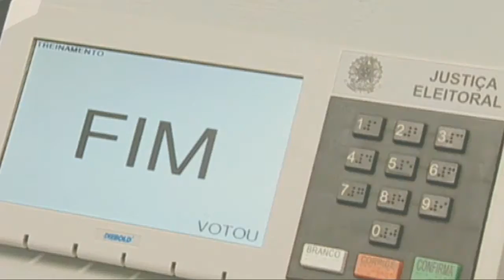ELEITORES DE CERRO GRANDE DO SUL DEVEM FAZER RECADASTRAMENTO BIOMÉTRICO